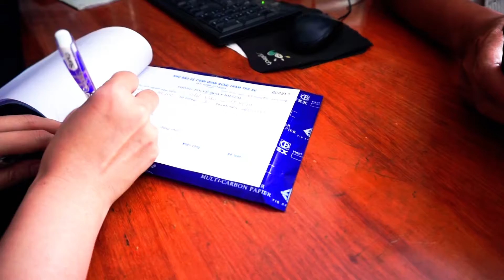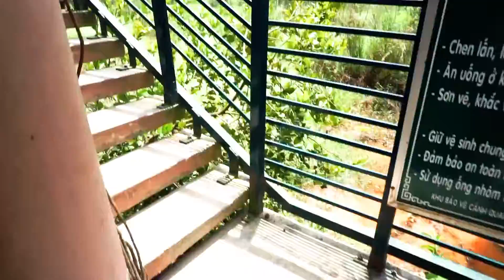Kinh nghiệm du lịch rừng tràm Trà Sư và vượt biên qua Campuchia - Xu Kiên Blogger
Kinh nghiệm du lịch rừng tràm Trà Sư và vượt biên qua Campuchia gồm 2 phần, đi rừng tràm và vượt biên qua Campuchia để xem bên đó có gì. Các bạn xem kỹ bài viết bên dưới nhé.